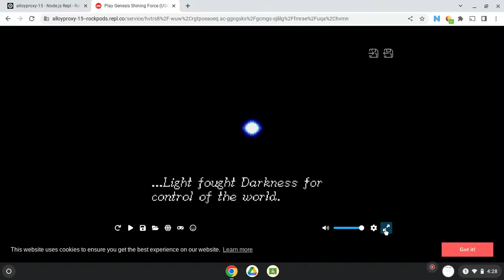Playing Shining Force (Rip Ken)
Please like and Sub for more content 😊